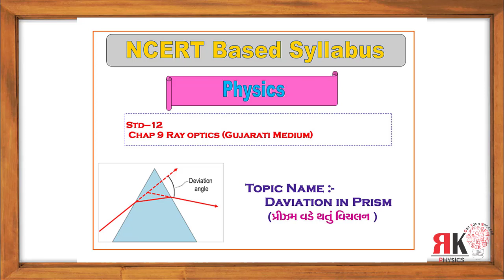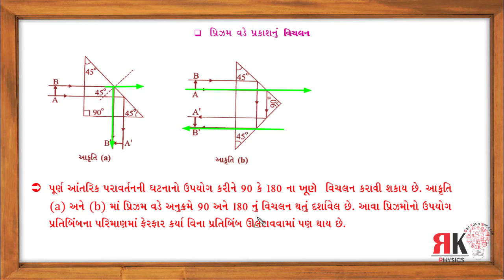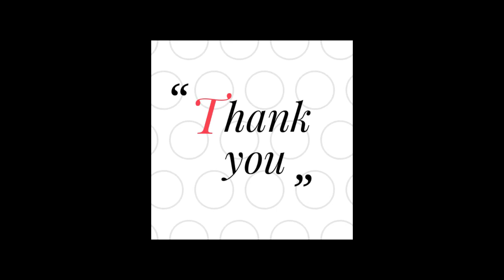Daviation by prism